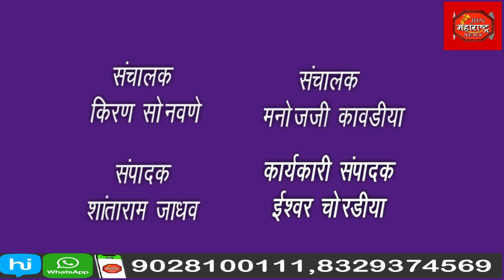jbn maharashtra news jalgaon 1